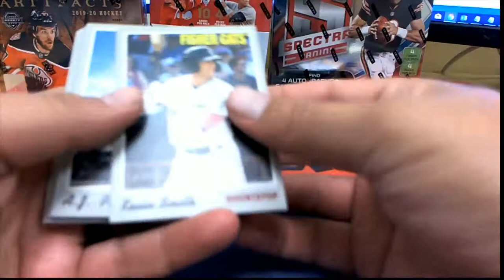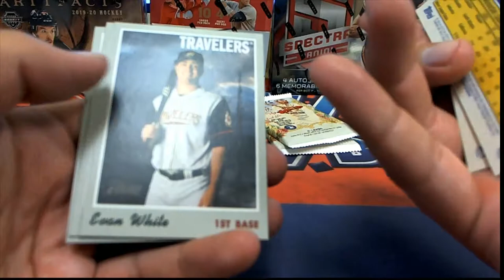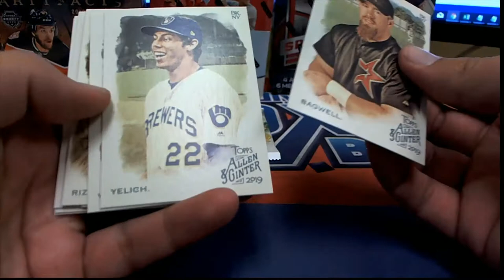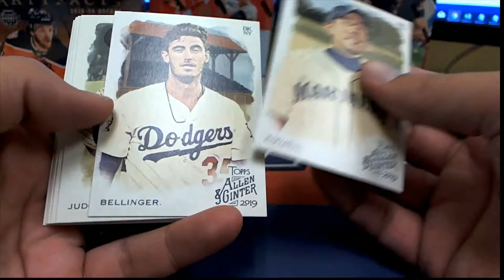Pack Rips for Michael W and Stan C